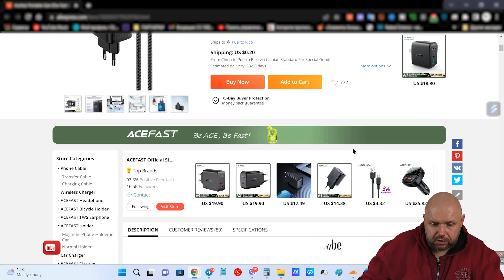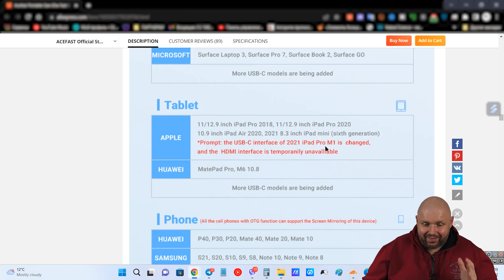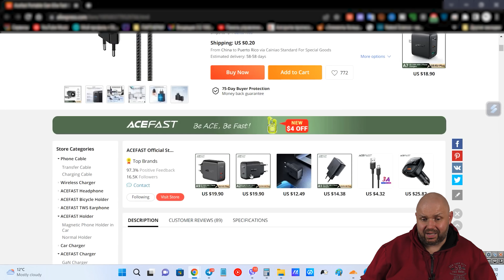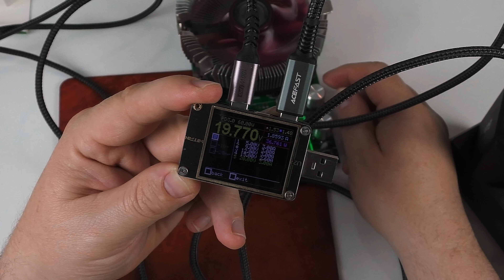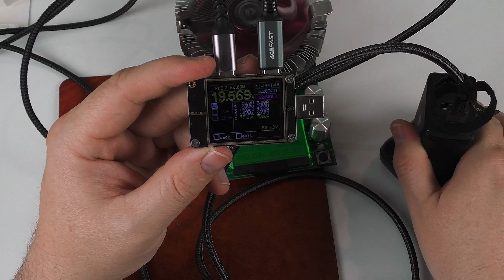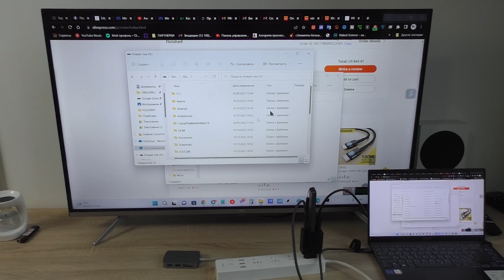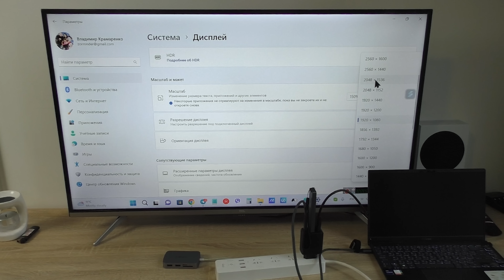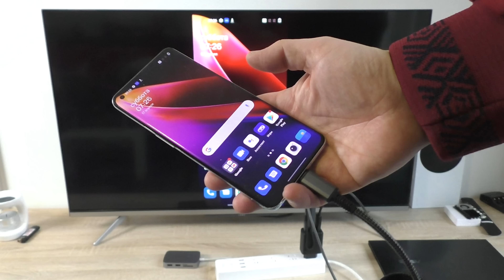ОЧЕНЬ КРУТАЯ GAN ЗАРЯДКА ДЛЯ НОУТБУКОВ ACEFAST GAN 65WATT С USB ХАБОМ И HDMI ПОРТОМ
Тестер U2P купить на AliExpress

ОТЛИЧНЫЕ ГЕЙМПАДЫ

ХОРОШИЕ ПУЛЬТЫ

ОТЛИЧНЫЕ РОУТЕРЫ